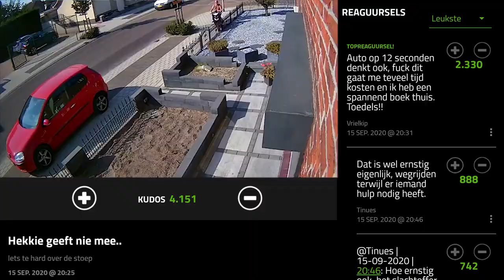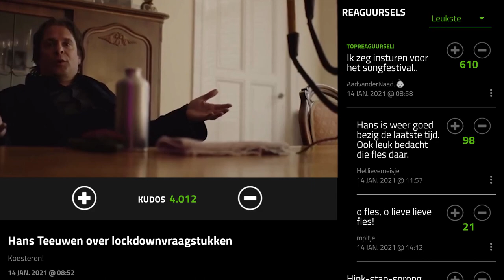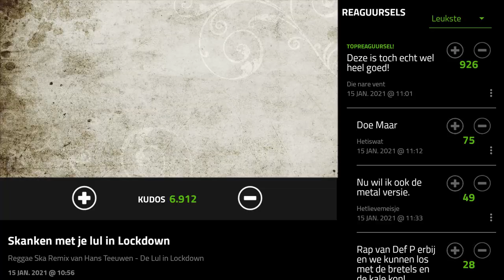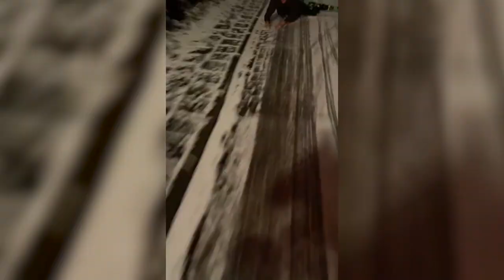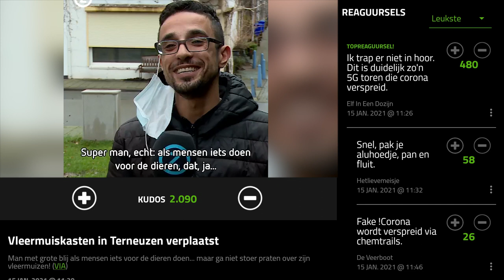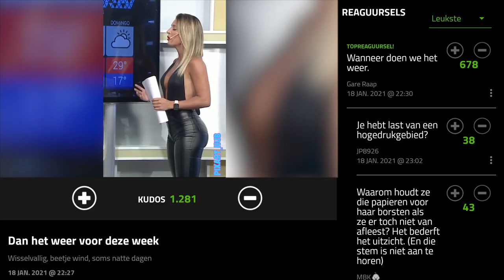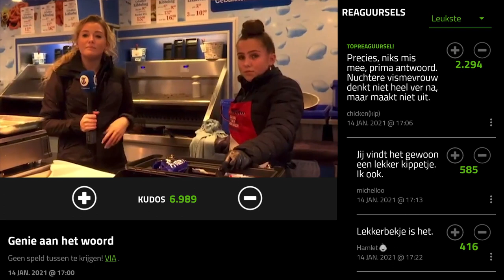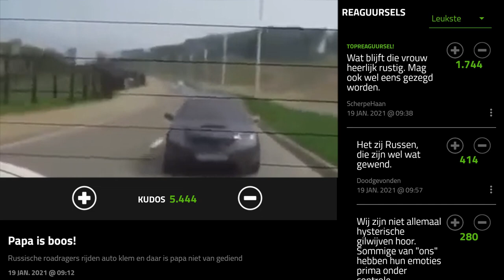Martijn Koning is er weer want onze gast had afgezegd! | DUMPERTREETEN (249)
Deze week is vaste vriend van de show, cabaretier en podcaster Martijn Koning te gast! Met de bekendste webchef van Nederland, onze eigen Nick, hebben we weer een heerlijks showtje voor jullie gemaakt om alle meuk eventjes lekker te vergeten. Filmpjes kijken! Ook in deze episode: een glorieuze bijrol voor de pimi van René. Wat een aflevering weer! Wow.